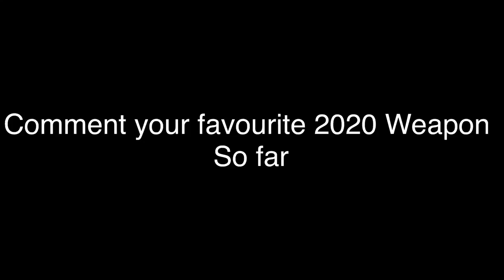My Best Ever Weapon Of 2020 So Far!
What’s your favourite weapon of 2020?
Sub for godly content like dis